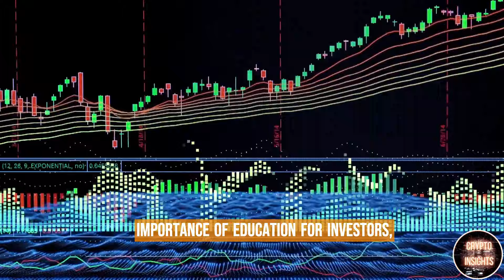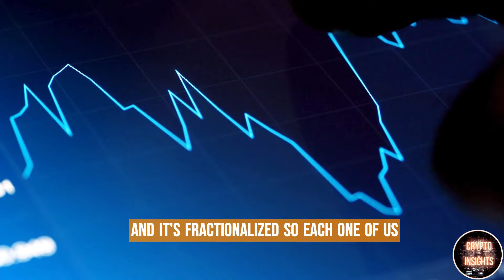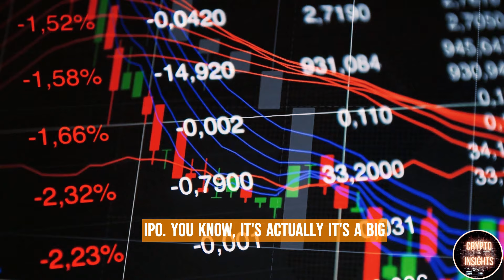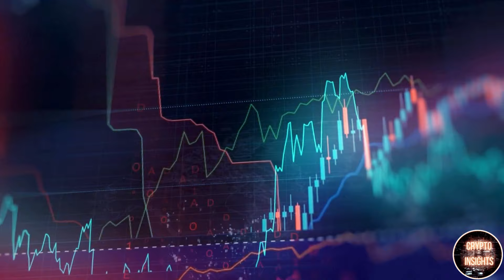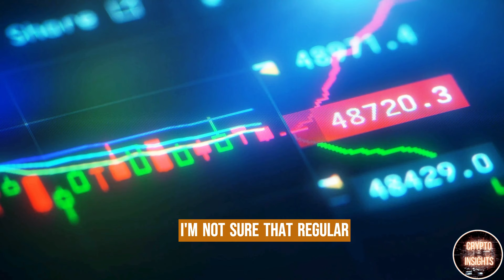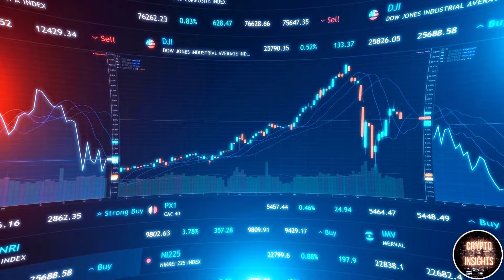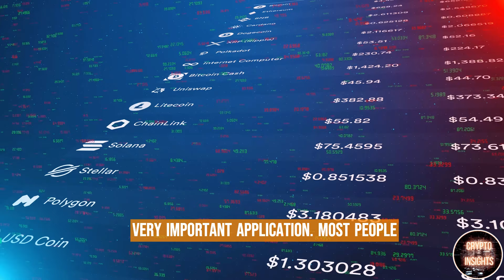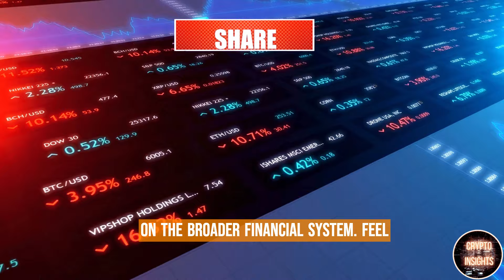Unlocking Crypto: Raoul Pal's Insights on ETFs, Adoption, and the Future of Crypto!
Raoul Pal discusses the significance of the Bitcoin Exchange-Traded Fund as an investment vehicle, highlighting that it marks the acceptance of crypto as an investable asset class. He emphasizes the growing adoption of crypto and its potential for high returns. He advises investors to be patient, practice risk management, and focus on understanding the crypto space. Pal sees the ETF as a bridge between traditional finance and crypto, allowing older investors to gain exposure to the asset class. He believes this influx of capital will accelerate the development of the crypto space.

Raoul has held leadership roles in various areas of the financial industry including running a successful global macro hedge fund.